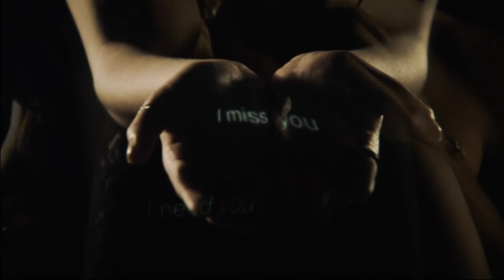ιnĸғιѕн - нappιneѕѕ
video render: graphicxdesign
videocredits: Mike Ritchie